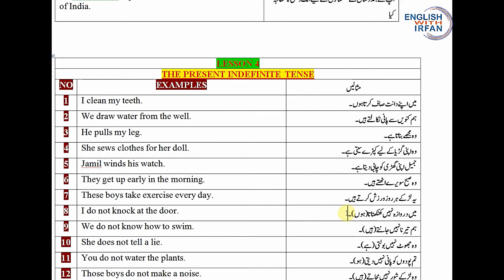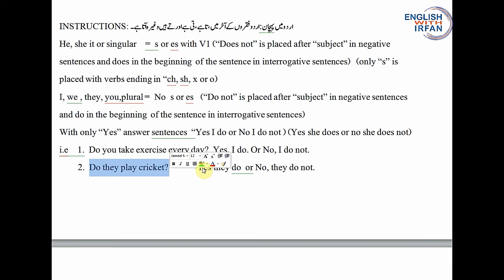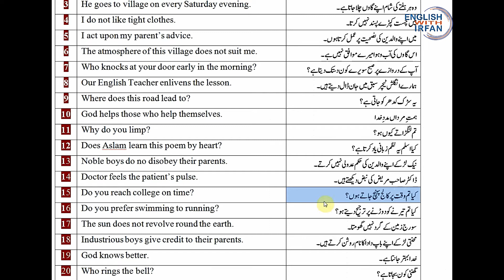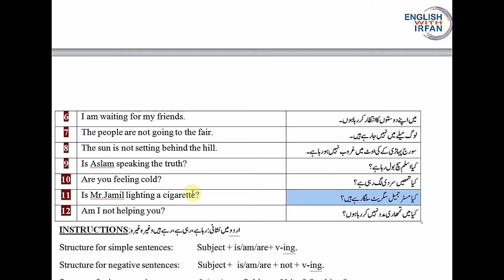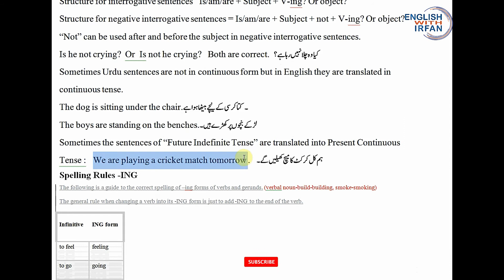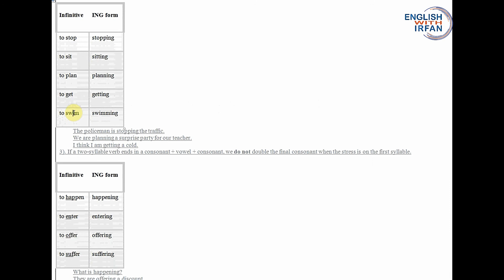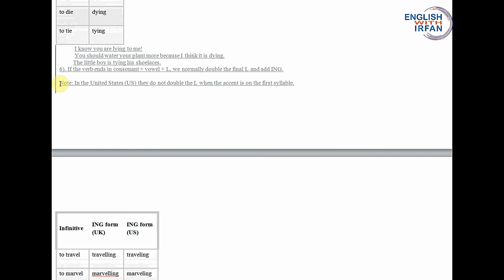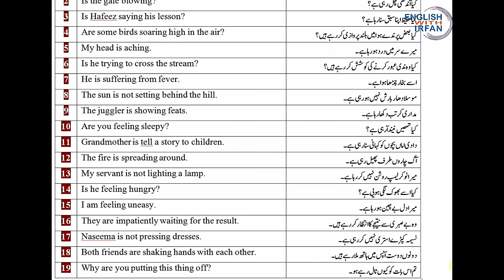THE PRESENT SIMPLE AND CONTINUOUS TENSE WITH SPELLING RULES.mp4